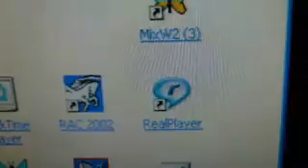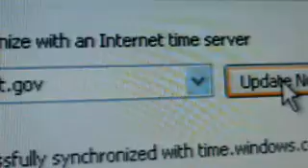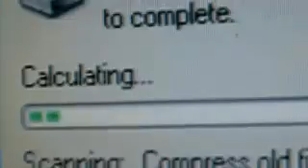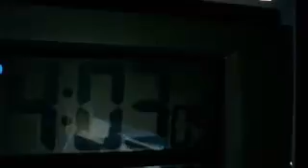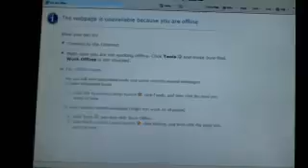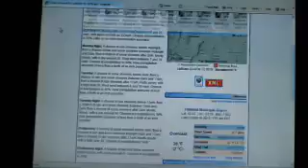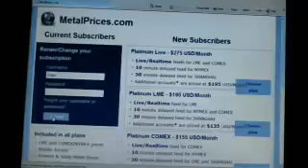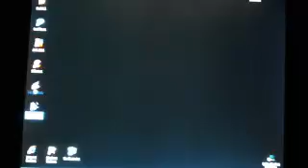old XP pc back in line- try some sats / and / digital a